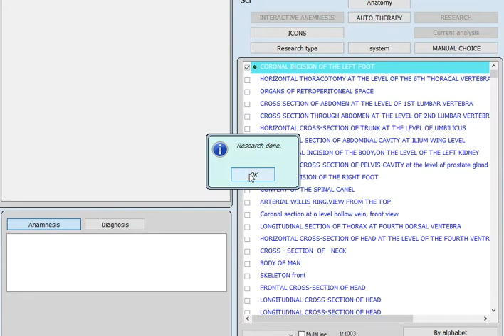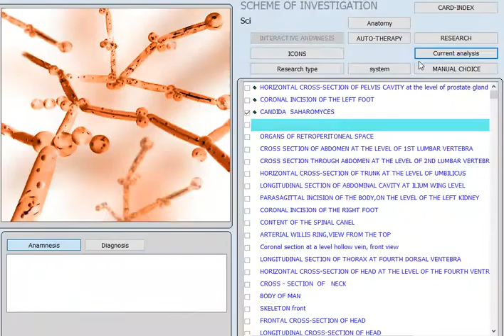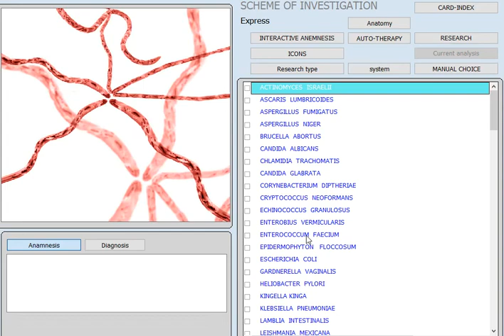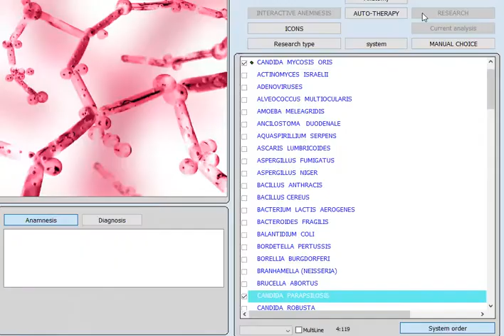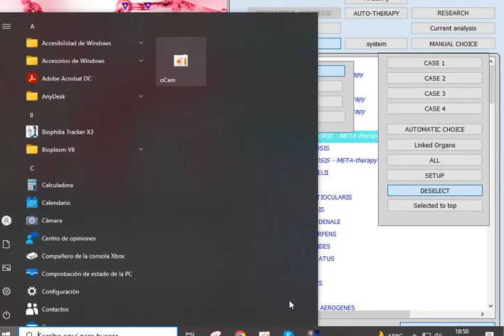Portugues vector medição "expressa" de microrganismos